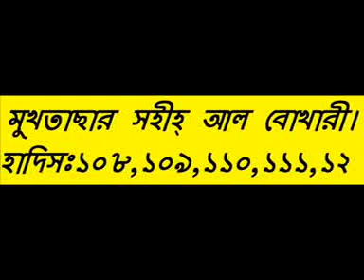Bangla || Selected Hadith of Sahih Al Bukhari || Motiur Rahman || Part 35/40